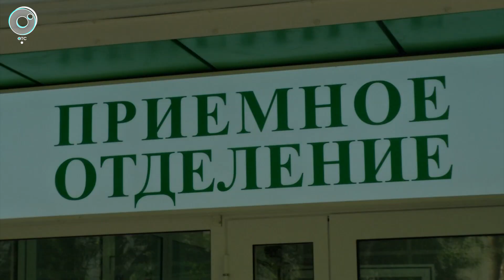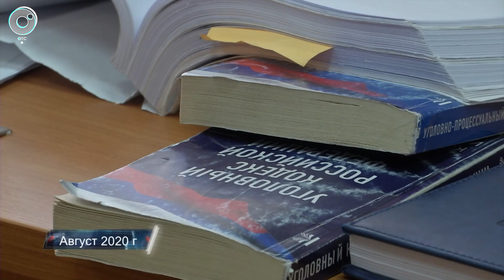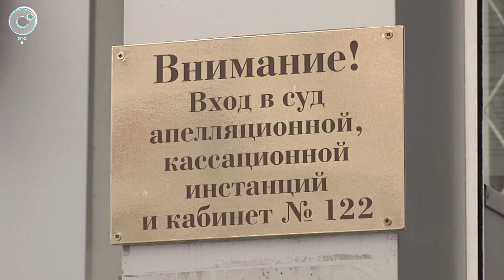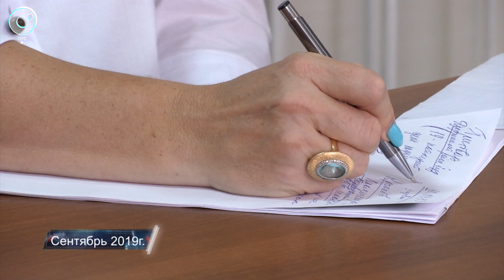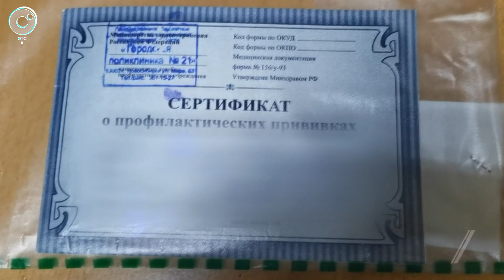Экстренный вызов | 01 декабря 2021 | Происшествия Новосибирской области | Телеканал ОТС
1. В Новосибирске 16-летняя школьница упала в недостроенную шахту лифта с высоты 7-го этажа.
2. Наказали за самооборону... Жителя Новосибирска, который защитил семью и свой дом от компании нетрезвых агрессоров, оставили за решёткой.
3. В Новосибирске сотрудники полиции задержали подозреваемых в незаконном обороте наркотиков.